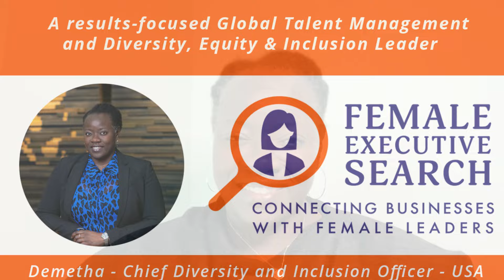Global Talent Management Executive and Global Diversity, Equity and Inclusion Leader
A results-focused Global Talent Management and DEI Leader with more than 20 years of experience implementing innovative solutions for large multinational organizations.

Experience leading a global team (500+ employees) of Talent, Sustainability and DEI professionals

Modernized Talent Attraction, Assessment, Acquisition, Talent Development, Performance Management, and Change Management in multiple fast growing global organization.

Led DEI efforts across the global organization to ensure maximum impact and ensuring inclusive principles are embedded in every element of the organization strategy